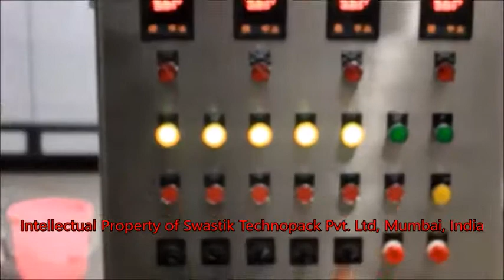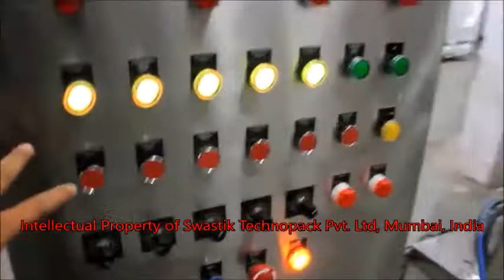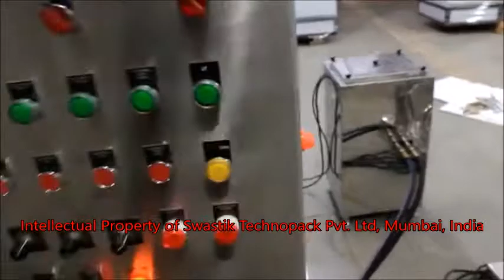Swastik's Cream Lotion Shampoo Manufacturing Plant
1- Oil Phase Vessel
2- Water Phase Vessel
3- Main Manufacturing Emulsifying Cream Vessel

Applications -

1- Oil Wax Mixing Manufacturing
2- Cream Manufacturing
3- Shampoo Manufacturing
4- Lotion Manufacturing
5- Conditioner Manufacturing